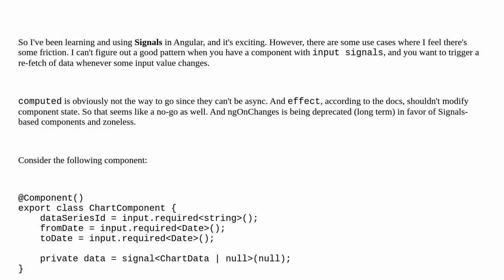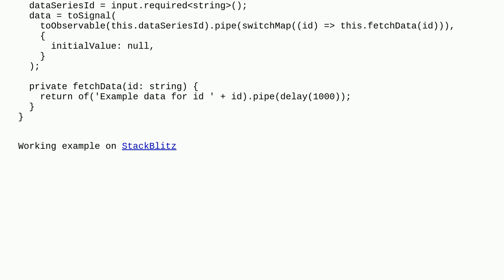Angular Signals: What's the proper way to trigger a fetch when input Signals change value?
A special thanks goes out to the community

  angular-signals components angular typescript